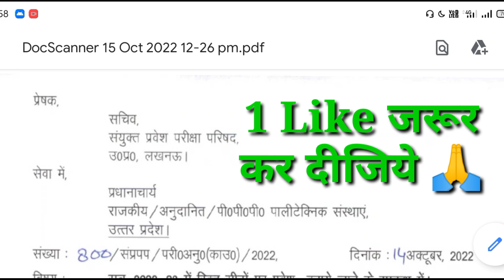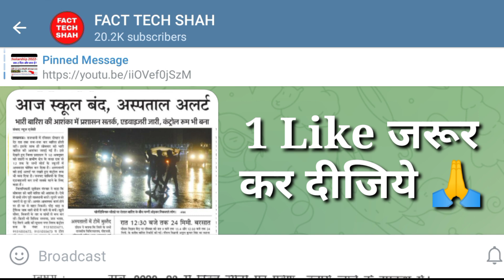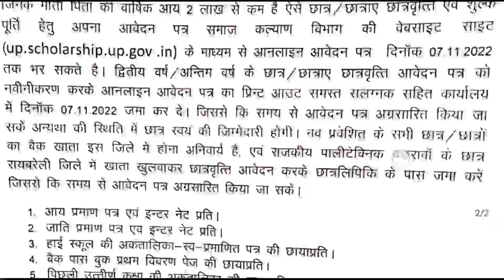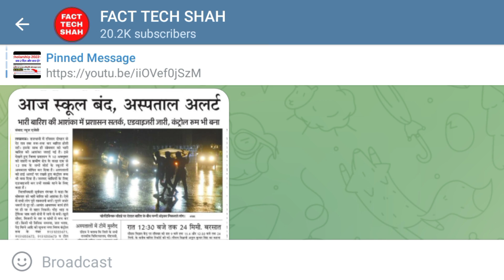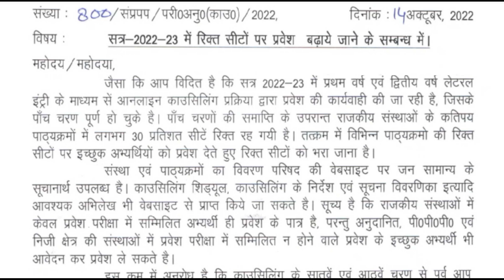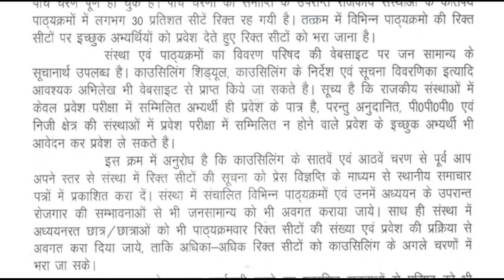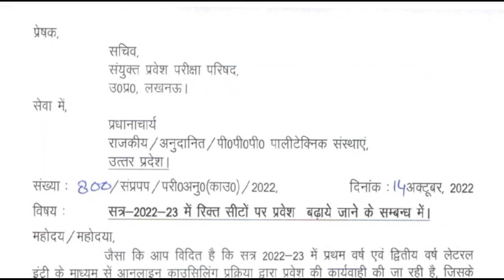Bteup Big Update Today सभी ध्यान दें || bteup latest news today | Fact Tech Shah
Topics:-👌👌👌👌
bteup aaj ki news
bteup scholarship news 2022
bteup counselling 2022
bteup counselling news today
polytechnic news 2022
polytechnic aaj ki news
polytechnic scholarship news 2022
polytechnic counselling 2022
polytechnic counselling news today

up polytechnic scholarship renewal kaise kare,
up polytechnic scholarship form kaise bhare,
up scholarship renewal form kaise bhare 2022-23 polytechnic,
up scholarship renewal form kaise bhare 2022-23 mobile se,
up scholarship renewal kaise kare 2022-23 polytechnic,
up polytechnic scholarship renewal kaise kare 2022-23,
scholarship renewal kaise kare 2022-23 up,
scholarship renewal kaise kare 2022-23 polytechnic,
scholarship renewal kaise kare 2022-23 bteup,
up scholarship 2022-23 apply polytechnic,
up scholarship 2022-23 apply bteup,
up scholarship 2022-23 apply renewal polytechnic,
polytechnic scholarship form kaise bhare,
up polytechnic 2nd year scholarship form kaise bhare,
up polytechnic 2nd year scholarship renewal kaise Karen,
up polytechnic 2nd year scholarship kaise bhare 2022-23,
how to renewal polytechnic scholarship,
how to renewal up polytechnic scholarship,
how to renewal polytechnic scholarship 2022-23
how to apply polytechnic scholarship 2022,
how to apply up polytechnic scholarship renewal,